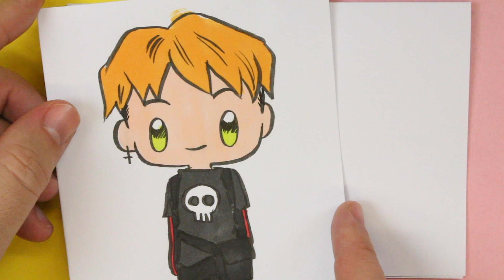COMMENT DESSINER UNE ROSE KAWAII - Dessins kawaii faciles - Apprenez à dessiner des choses kawaii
Aujourd'hui, nous apprendrons à dessiner une rose kawaii pas à pas. Si vous voulez apprendre à dessiner des fleurs et des objets kawaii pour la Saint-Valentin, n'hésitez pas à regarder toutes les vidéos 365DESSINS.